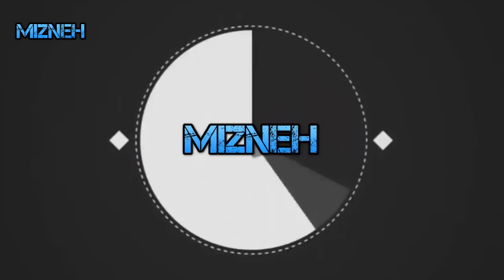118 BABY MIZNEH Playgrounds for kids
Playgrounds for kids